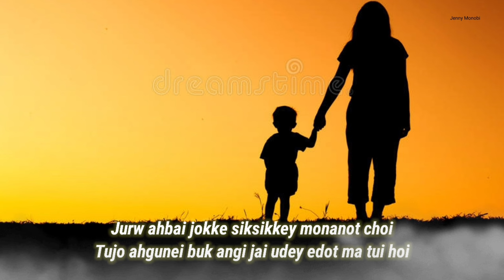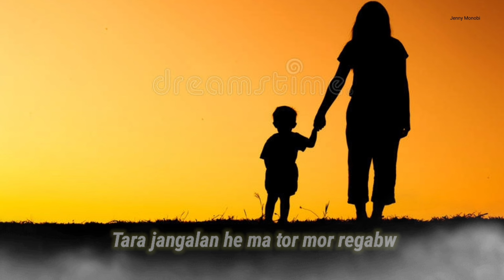New Chakma Poem // Ma baw dokke song sarot honw Jon nei || Written by-Pushporath Chakma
New Chakma Poem

Written by Pushporath Chakma
Video voice - Jenny Monobi